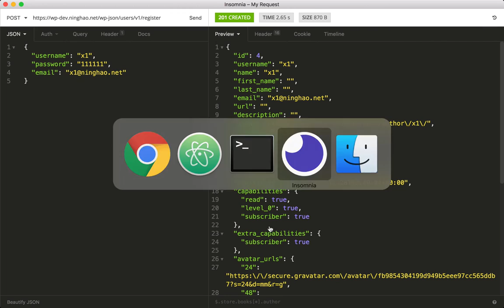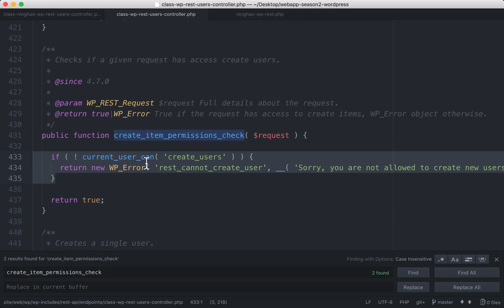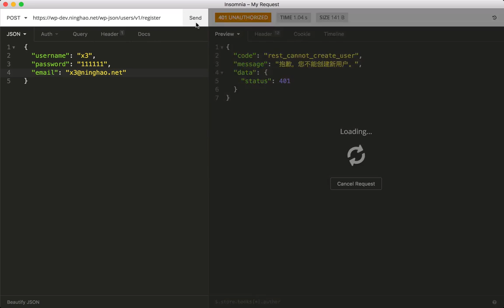企业级微信小程序精品开发实战课 142 142 用户注册接口：权限控制